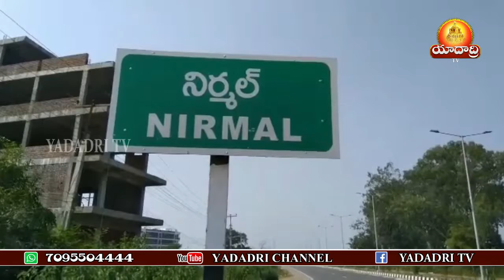గిరిబిడ్డలకు అభివృద్ధి తోవచూపని సర్కార్ || నిర్మల్ || Yadadri Tv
గిరిబిడ్డలకు అభివృద్ధి తోవచూపని సర్కార్.. అభివృద్ధికి ఆమడ దూరంలో ఏంగ్లా"పూర్"...వర్షాలు పడితే ..బాహ్య ప్రపంచంతో సంబంధాలు కట్.. సమస్యలతో ఇబ్బందులు ఎదుర్కొంటున్న గిరిజనులు.. అభివృద్ధి చేయాలని వేడుకోలు.. అభివృద్ధికి నోచుకోని గిరిజన గ్రామంపై "నమో యాదాద్రి"" స్పెషల్ స్టోరీ.. నిర్మల్ జిల్లా,పెంబీ మండల పరిధిలోని ఏంగ్లాపూర్  ఓ గిరిజన" కూ" గ్రామం.సుమారు 500 జనాభా కలిగివుంది. వీరంతా వర్షంపై ఆధారపడి పోడు వ్యవసాయ ము చేస్తూ, అడవి తల్లీ ఒడిలో కాలం వెళ్లదీస్తున్నారు.అయితే ఈ గ్రామం వాగు ఒడ్డున ఉండడంతో వర్షాకాలంలో వీరికి బాహ్య ప్రపంచంలో 2నెలలు సంబంధాలు వుండేవి కాదు. దీంతో ఆ గ్రామం అభివృద్ధికి ఆమడ ధూరంలో ఉంది.వాగు పొంగితే.. గిరిజనుల కష్టాలు అంతా ఇంతా కాదు.అనారోగ్య సమస్యలు వస్తే ఇక్కడ మనుషుల ప్రాణాలు గాలిలో పెట్టిన దీపాలే. పురిటినొప్పులతో బాధపడుతూ, వైద్యం అందక తనువు చాలించిన  సందర్భాలు ఉన్నాయి.వాగు పై వంతెన నిర్మించాలని గిరిజనులు ఇచ్చినా వినతిపత్రాలకు అధికారుల,ప్రజా ప్రతినిధుల మనసు కరుగలేదు.కరెంటు, విద్యా, వైద్యం లాంటి కనీస సదుపాయాల కల్పనలో పాలకులు పూర్తిగా విఫలమయ్యారు.ప్రభుత్వ సంక్షేమ పథకాలు అందని ద్రాక్షగానే మిగిలిపోతున్నాయి. ప్రకృతి ఒడిలో అడవి తల్లీ నీడలో జీవశ్చవాళ్ళుగా బ్రతుకీడుస్తున్నా పట్టించుకునే నాథుడే కరువాయ్యారని గిరిజనులు ఆవేదన వ్యక్తం చేస్తున్నారు.. వంతెన నిర్మాణము జరిపి, మౌలిక వసతులు కల్పించాలని వేడుకొంటున్నారు.తెలంగాణ ప్రభుత్వం దత్తత తీసుకుని, ప్రత్యేక బడ్జెట్ కేటాయించేయాలని పలువురు కోరుతున్నారు..